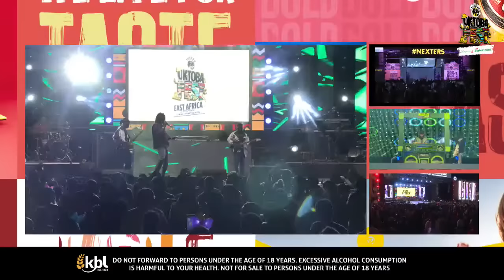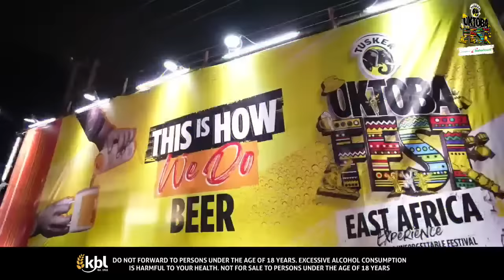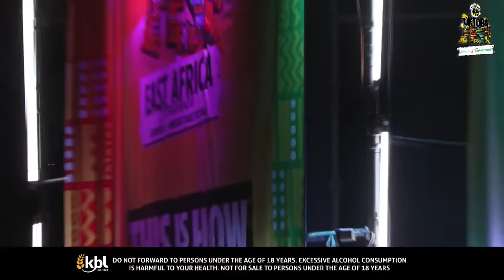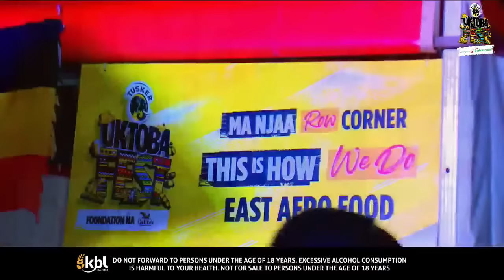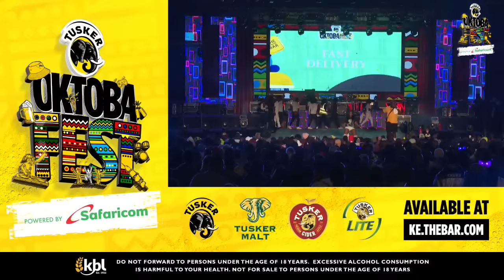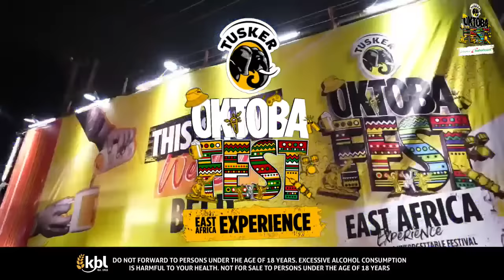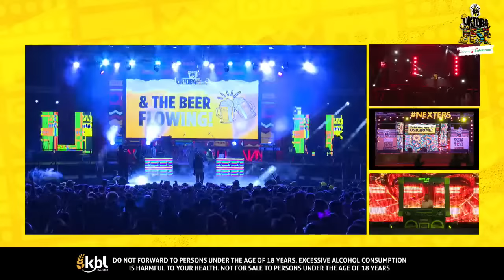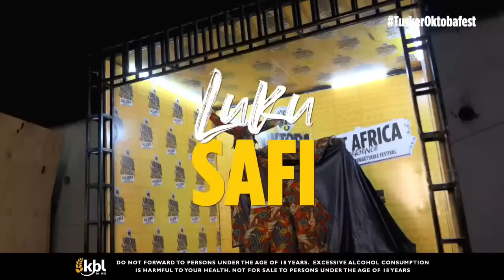TUSKER OKTOBAFEST 2023 SATURDAY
Leo ni leo wadau! Kama hukuweza kufika grao mahali vitu ziko live, usitense, tuna bonge la live stream in the works.
Visit kethebar.com, shika Tusker baridi, na tupatane virtually at East Africa's biggest beer festival.
ThisIsHowWeDo live streams at TuskerOktobafest.